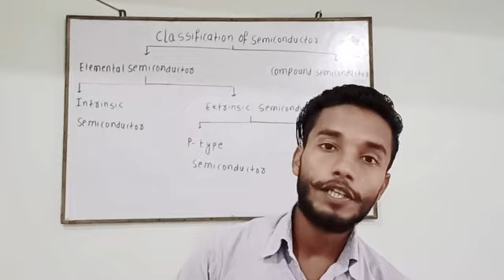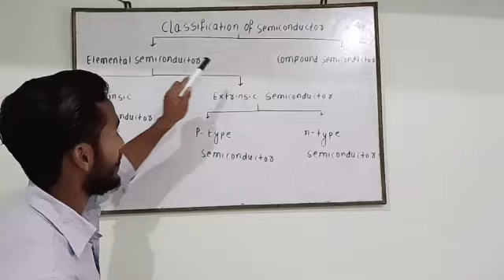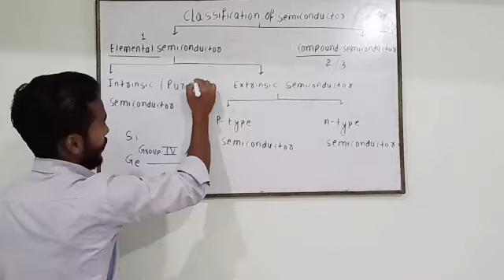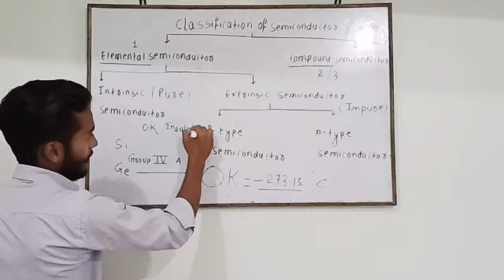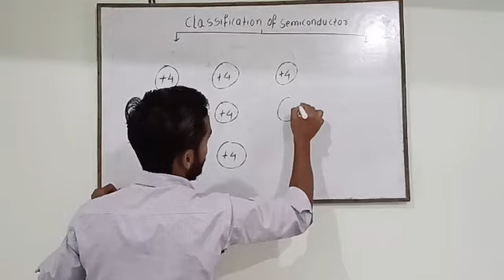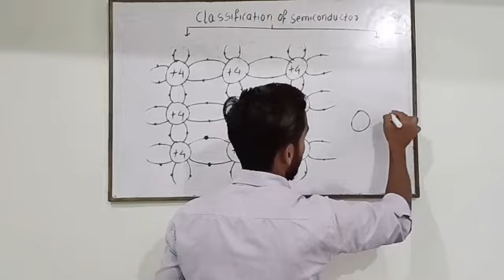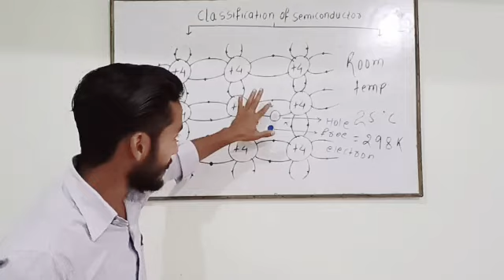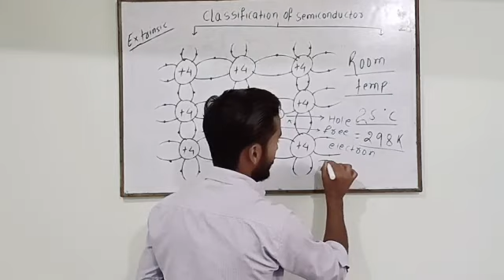CLASSIFICATION OF SEMI CONDUCTOR IN DETAILS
Here is the complete details about the classification of semiconductor
We will discuss about the different types of semi conductor in brief
Hope u will enjoy the video
Thank you very much for ur support